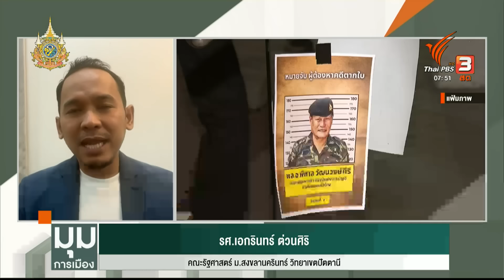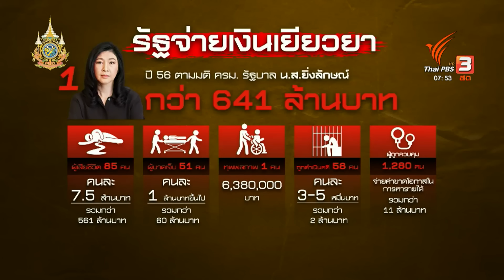จากคดีตากใบ ถึงคดีชุดมลายู ความยุติธรรมที่ “เลือกปฏิบัติ” ? | มุมการเมือง | 28 ต.ค. 67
วันนี้ (28 ต.ค. 67) รศ. เอกรินทร์ ต่วนศิริ คณะรัฐศาสตร์ ม.สงขลานครินทร์ วิทยาเขตปัตตานี มองคดีตากใบที่หมดอายุความ 20 ปี ไปเมื่อวันที่ 25 ต.ค. ที่ผ่านมา ไม่สามารถตามตัวคนกระทำผิดซึ่งเป็นอดีตเจ้าหน้าที่ระดับสูงของรัฐ มาเข้าสู่กระบวนการยุติธรรมได้ แต่กลับคดีชุดมลายู ที่หน่วยงานความมั่นคงฟ้อง 9 แกนนำนักกิจกรรม อีกไม่กี่วันจะมีการพิจารณาจะฟ้องร้องหรือไม่นั้น

ทำให้ถูกประชาชนมองว่า รัฐกำลังเลือกปฏิบัติในการใช้กฎหมายหรือไม่ และทำให้ไม่ไว้ใจกระบวนการยุติธรรม แต่ทั้งนี้ เหตุการณ์ความรุนแรงที่เกิดขึ้นใน 3 จังหวัดชายแดนภาคใต้ ไม่อยากให้เหมารวมหรือตีตราว่าเป็นการแก้แค้นจากคดีดังกล่าว เพราะไม่มีสัญลักษณ์ที่อยากแก้แค้นในคดีดังกล่าว แต่อาจฝีมือจากบุคคลที่ 3 ก็ได้